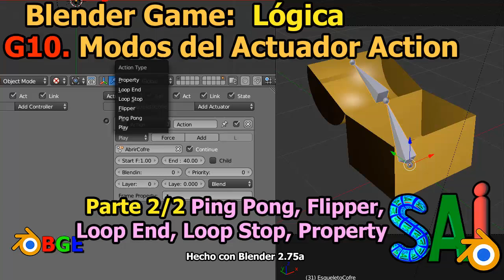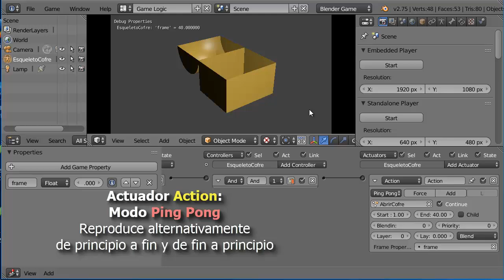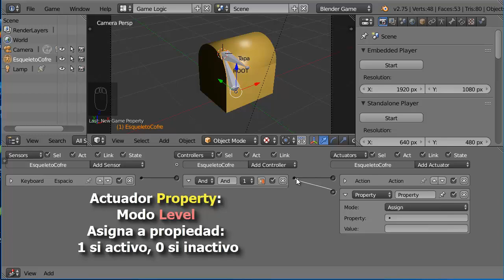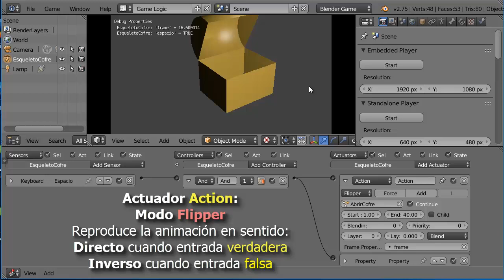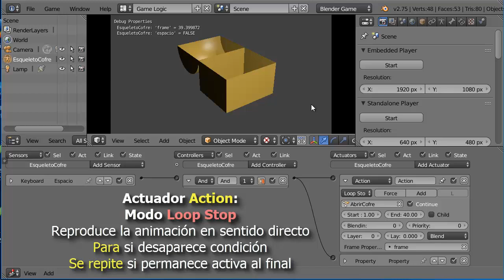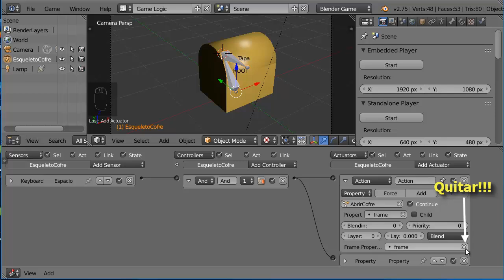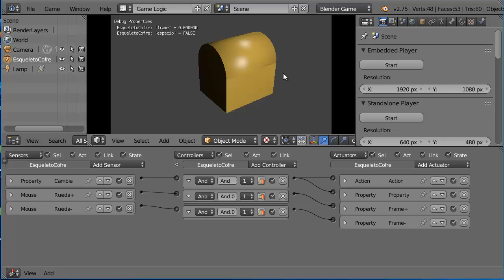G10. Modos del Actuador Action 2 de 2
G10. Modos del Actuador Action Blender Game Engine
Parte 2 de 2
Parte 1